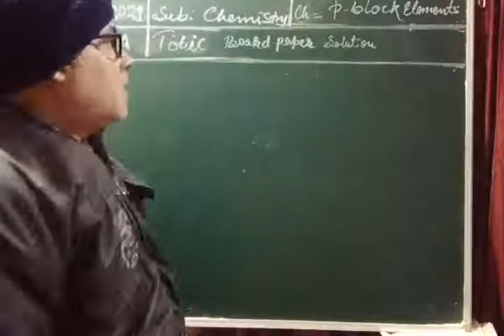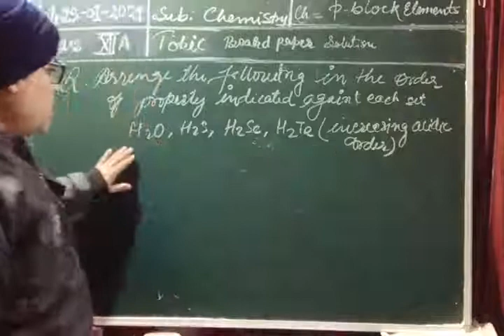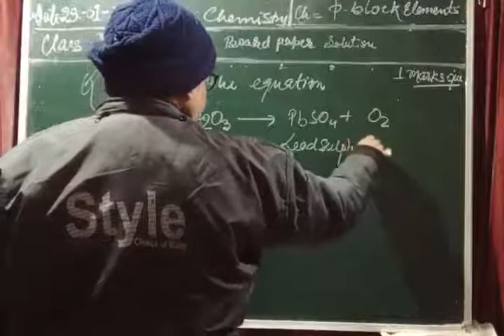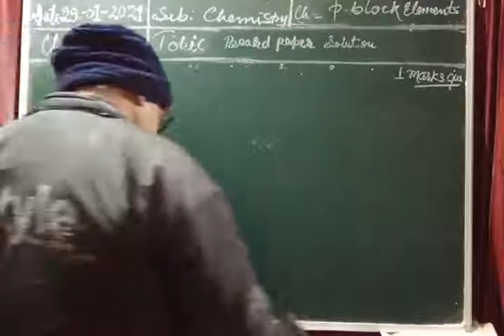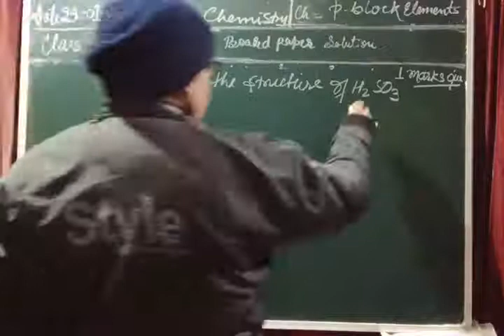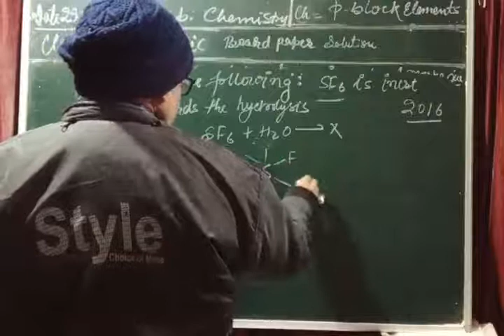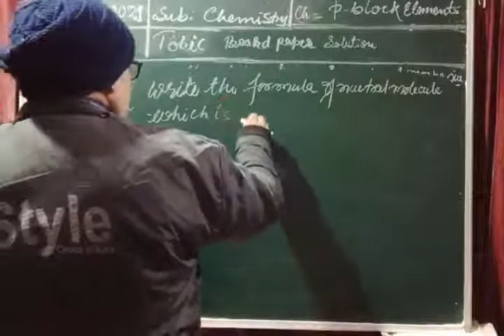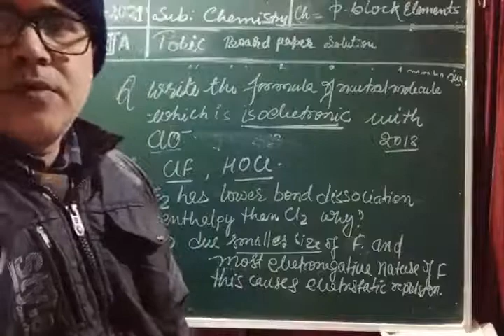Class XII Chemistry 29 01 2021 By Mr Brijesh Rai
Class XII Chemistry 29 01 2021 By Mr Brijesh Rai p-block elements revision